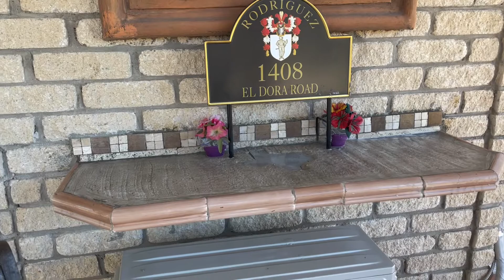Atendiendo un DESAFIÓ !👍🧢